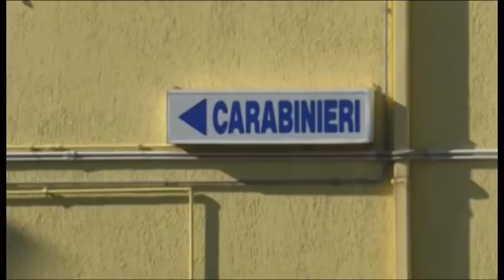L'Aquila. Morto nel torrente, indagati due coniugi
Due coniugi di Paganica, frazione dell'Aquila, sono indagati per la morte del muratore albanese di 36 anni ritrovato morto in un torrente nel tentativo di fuggire dall'aggressione dei cani di loro proprietà